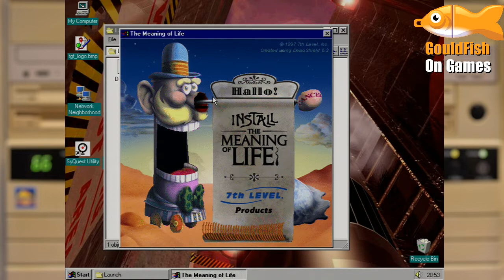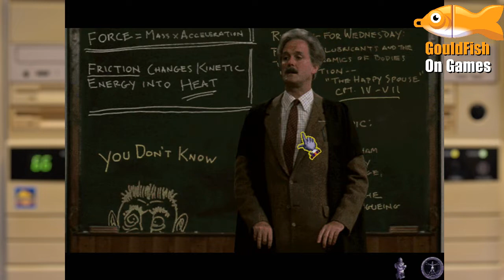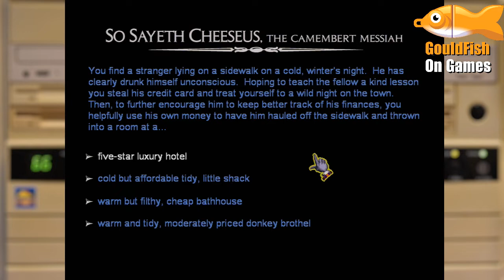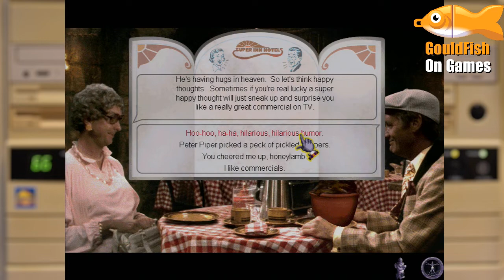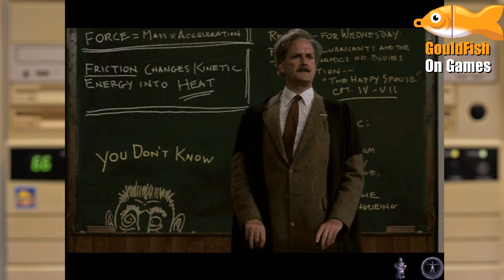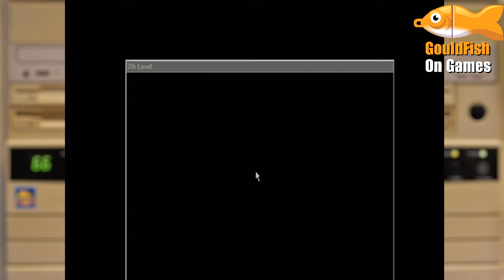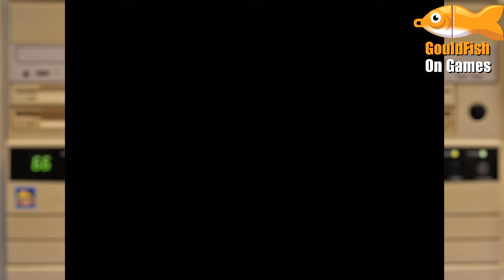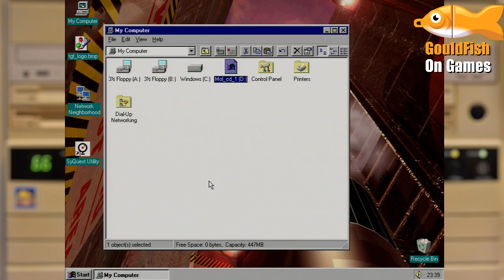GouldFish Plays Monty Python's The Meaning of Life (Part 1)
!!NOT SAFE FOR WORK WARNING!!
A game based on a film that had some of the original team came on to help?!
This must be good, so lets find out what the meaning of life is, as this is
"The First Game Devised exclusively for the betterment of humanity".
And how is this done, via a point and click interface!